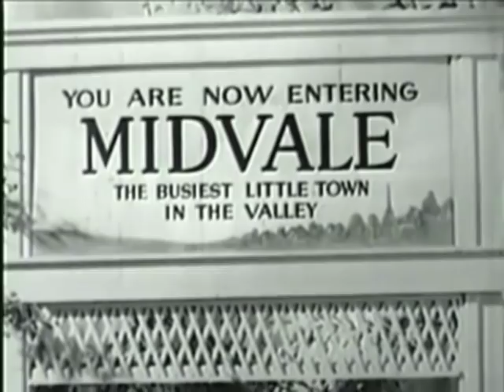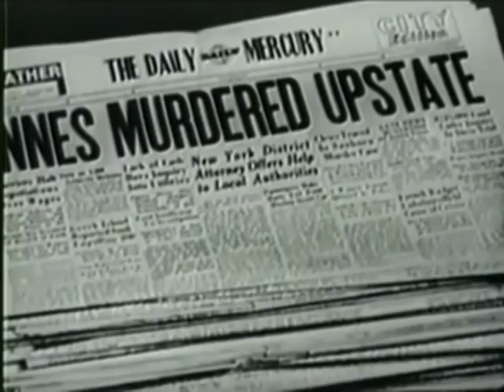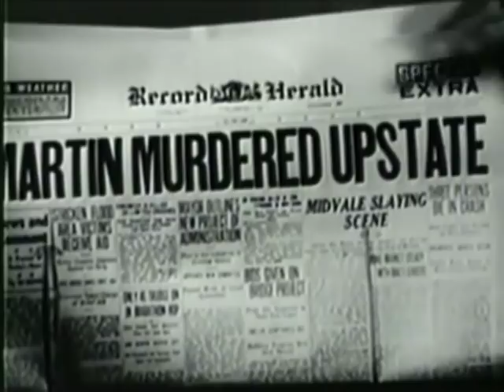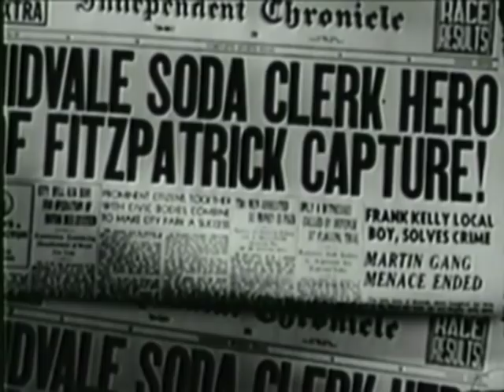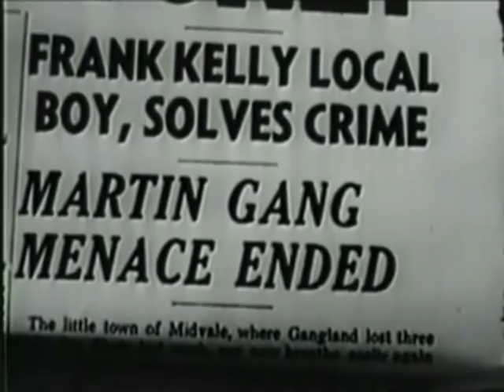1940 DRAMA - On The Spot - American Classic Free Full Length Movie Film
Here's the "scoop" on this Classic, from IMBD:
"Frankie Kelly is the soda jerk and  scientist in Midvale's only Drugstore. Two murders and an attempted killing suddenly swing Midvale into national prominence. Frankie and his pal, Jefferson, become involved when a wounded gangster starts to tell them where stolen loot is hidden, but the gangster is murdered before he can give them all the info. The search is on...!"
Enjoy!  Feel free to let us know what you think of this 1940 Classic with  Frankie Darro, Comedian "Jefferson" Mantan Moreland,  Mary Kornman and others.
(And thanks, Wes Adams, for the help in writing up this synopsis :)